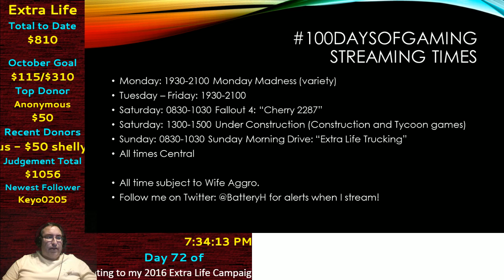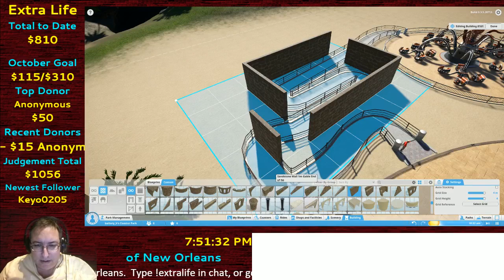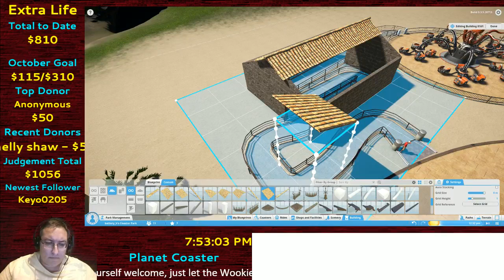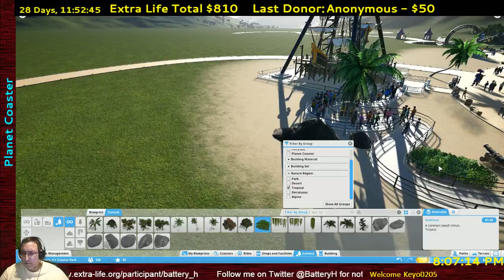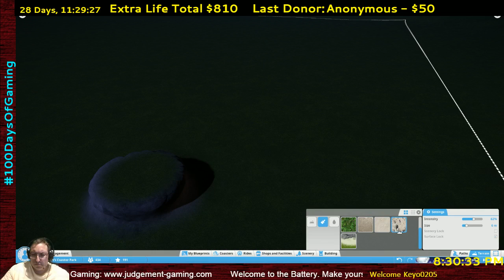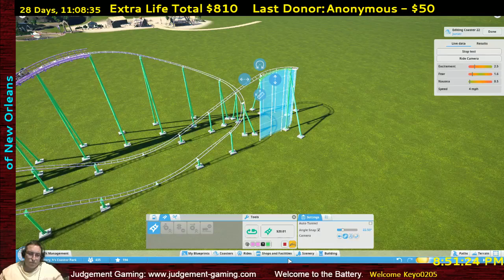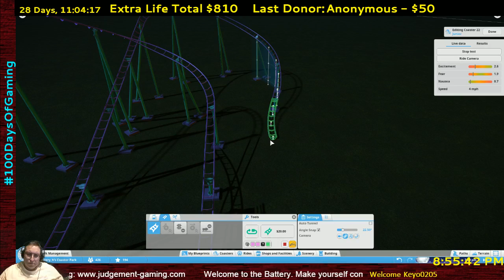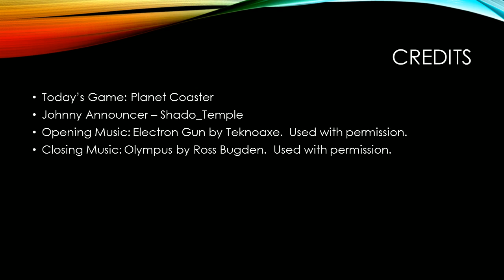Planet Coaster – Alpha Weekend: 100DaysOfGaming – Day 72 for EXTRALIFE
Day 72 of 100DaysOfGaming supporting Extra Life and Children’s Hospital of New Orleans.
Starting a new park, with some new ideas.  Going to use these sessions to expand some ideas and see if they’re possible.